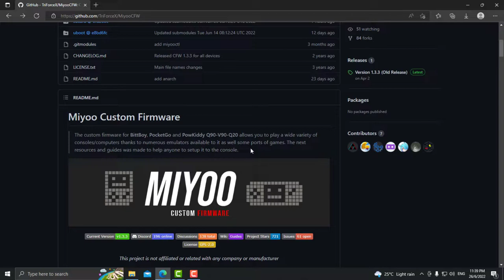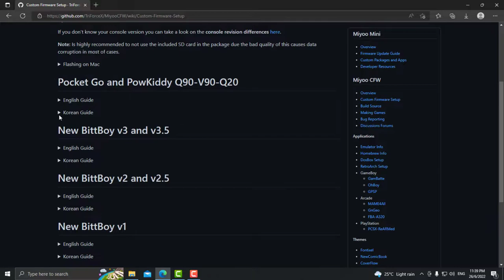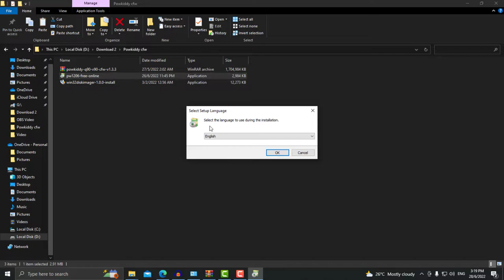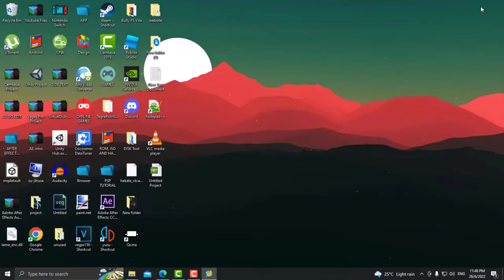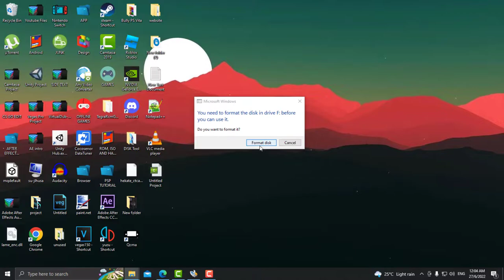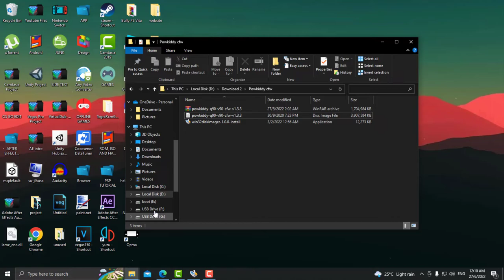Install Custom Firmware Dekat Powkiddy Q90 - Fix Black Screen/ Boost Performance / 22 Emulator Baru!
Video ini ditaja oleh : Shk.Abdulrahman Al-mualla